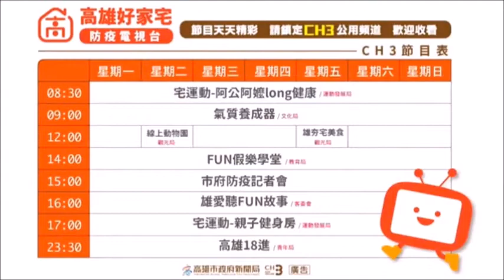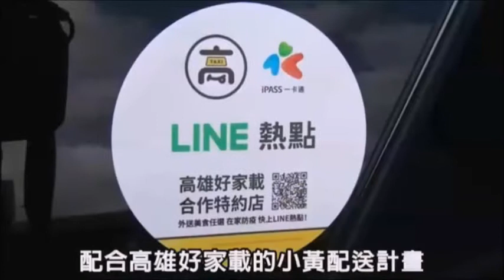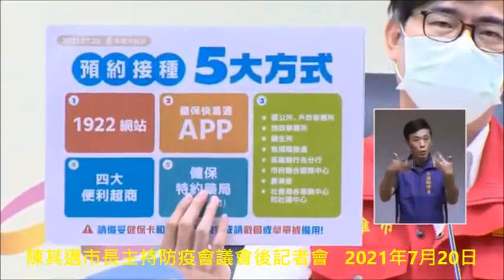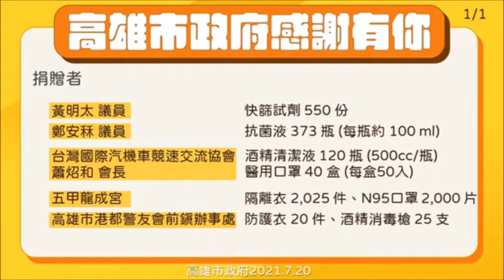陳其邁市長主持防疫會議會後記者會&衛生局 潘炤穎簡任技正等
人命關天   地方父母官最大職責保護人民生命財產
全高雄全體市民於8月底前(9月份開學喔) 施打人民可選擇性疫苗完畢最重要 。
新北市亞東醫院臨床病理科主任朱芳業5月27日就曾指出，由於新冠病毒疫苗較新穎，雖然尚未知道是否能完全阻斷感染，但已知能有效地減少重症及死亡，從施打疫苗後產生抗體的檢測結果可以得知，愈早施打疫苗就能愈早產生抗體，呼籲公費對象要盡量及早接種。
20日新增4例死亡個案，為1例男性、3例女性。7月20日中午截止，指揮中心統計15,453例確診，其中沒等到超前部屬買到可救命「疫苗」，來不及與至親好友說再見的確診個案中773例病死，病死率5.00%，全球病死率2.15%，高雄市有1例死亡病例。

公費疫苗預約系統⭐ 13日起開放18歲以上成人(民國92年前出生)意願登記❗ 時間至 7/19(一) 17: 00止。請踴躍上網登記

高雄疫情連續19天+0 陳其邁：市府積極盤點各處所鬆綁後規範

高雄疫情穩定，社區相對安全，已連續19天零確診，市長陳其邁今（20）日於防疫會議記者會表示，社區零星火苗集中在雙北，除家庭群聚感染外，多因南北或跨區移動造成傳播，臺灣疫情進入尾聲階段，請民眾仍須加強公共衛生習慣，符合資格者儘速預約疫苗接種，同時，最快於本週公布警戒鬆綁下，搭配疫苗覆蓋率、快篩等，確保特定公共場域安全，並說明後續放寬措施及管理規範。

陳其邁說，昨天高雄公布一例新北個案在高雄移動足跡，認為南北或跨區移動對於已清零的縣市仍存在風險，高雄目前居於7天觀察期內，依舊要小心謹慎，此時也是準備期，市府正在盤點工作場域和活動處所，鬆綁後相關開放配套及管理措施，正緊鑼密鼓準備中，以確保社區安全；惟降級後仍要落實戴口罩、保持社交距離，持續找出感染源，他相信以臺灣人民對於公共衛生的遵從程度，不致似國外疫情大規模復燒。

有關高雄疫苗覆蓋率，陳其邁說，截至今天中午為止接種率是24%，希望在最短的時間疫苗打進市民身上，讓大家有保護力，呼籲符合資格或收到簡訊者，盡快利用1922網站、健保快易通APP、四大便利超商及健保特約藥局，或至本市區公所、戶政地政事務所、高雄銀行各分行、農漁會、聯合服務中心、農漁會及社會局專服和社福中心等處，預約接種。

陳其邁也說，原則上高雄38區行政區皆設有疫苗接種站，上班族若不便在日間接種，亦可選擇夜間接種站，像高雄巨蛋、高雄展覽館，或是鳳山體育場、岡山農工等大型接種站，均有提供夜間注射服務，市府提供多元管道、不同層級的分散方式服務市民，提醒市民點選大型接種站所在行政區域，就近預約施打。

另外，陳其邁於市政暨防疫會議中提到，根據中央氣象局預測，烟花颱風路徑往南修正，不排除中心登陸臺灣本島，週四至週六影響最為明顯，他強調防疫之餘，也要作好防颱準備，淹水、土石流警戒區的因應，水利局針對易淹水地區加強巡視、確保各防洪設施及抽水站完成整備；環保局進行側溝疏通；原民會須與各公所強化緊急聯繫通報；消防局完成救生裝備工作。

緊接著，預計在7月25日、26日伴隨西南氣流，加上還有颱風生成或熱帶性低氣壓移動環伺，可能引發豪大雨機率，提醒各單位及民眾嚴防豪雨，特別小心、提高戒備，隨時注意颱風動向。近來豪雨不斷，也請市民朋友接種疫苗或外出活動時，務必注意自身安全。